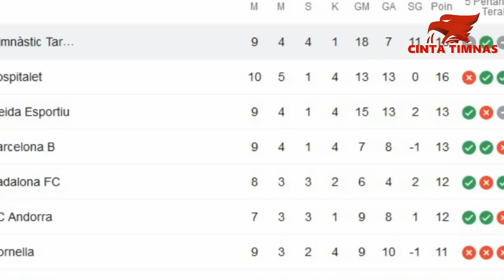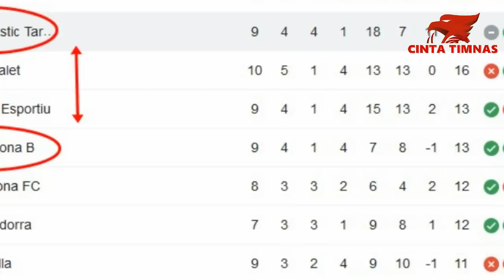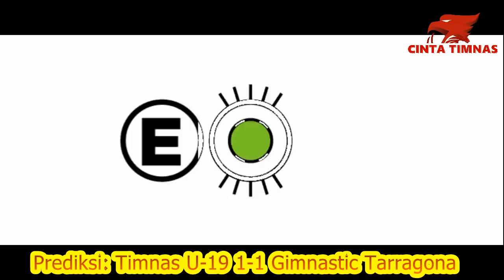🔴TIMNAS U-19 VS GIMNASTIC TARRAGONA LIVE DI TV SWASTA🔴 7 FAKTA MENGEJUTKAN GIMNASTIC TARRAGONA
Timnas U-19 - Banyak Netizen yang mengatakan jika jauh-jauh dari Indonesia terbang ke Spanyol, Timnas Indonesia U-19 ternyata cuma menghadapi Gimnastic Tarragona, yang notabenenya adalah Tim dari Liga 3 Spanyol. Nah maka dari itu dalam kesempatan kali ini, kami akan memberikan 7 fakta mengejutkan Gimnastic Tarragona yang jarang diketahui oleh publik sepakbola Indonesia.

Ya gaes seperti yang saya jelaskan di awal, banyak Netizen dari +62 yang mengatakan jika lawan yang dihadapi oleh Indonesia itu adalah Tim Lemah, karena mereka cuma bermain di kasta ketiga Liga Spanyol. Banyak juga yang mengklaim jika uji coba menghadapi Timnas di Asia seperti Jepang, China dsb lebih baik ketimbang hanya berhadapan dengan Gimnastic Tarragona cs.

Namun penilaian kalian terhadap Gimnastic Tarragona khususnya, akan berubah 360 derajat jika sudah tahu 7 fakta mengejutkan dibawah ini. Kira-kira fakta apakah itu? Dari pada kalian penasaran, yuk langsung saja menuju fakta pertama:

1. Pemuncak Klasemen Sementara Segunda Division B Grup III

Perlu kalian ketahui gaes, Gimnastic Tarragona adalah pemuncak klasemen sementara Segunda Divsion B Grup III. Mereka sukses meraih 16 point yang merupakan buah dari 4 kemenangan, 4 hasil imbang dan baru satu kali menderita kekalahan dari total 9 laga yang telah dilalui.

2. Tak Terkalahkan di 5 Laga Terakhir

(Ingin tahu lebih lanjut? Simak video sampai habis ya...)